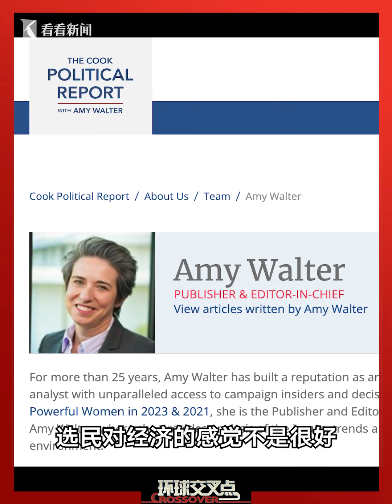倒计时一个月！美国总统选举进入最后冲刺阶段，有哪四大看点？特朗普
倒计时一个月！美国总统选举进入最后冲刺阶段，有哪四大看点？
站内热门：
1、【外交部发言人】华春莹+汪文斌+毛宁：时而严肃，时而幽默；时而犀利，时而暖心，他们是外交天团！
2、【驻美记者眼中美国政治】东方卫视白宫记者张經義：零距离解读美国政治！
3、【资深国际评论员@环球叶问】美女评论员章一叶：还在看老伯伯谈政治吗？来，和她一起聊聊国际热点！点我鸭！
5、【看看看日本】东方卫视东京站记者宋看看：在日本聊日本，“精致”解读日本政治生活，他们更懂！
7、【陈彬欧巴坐镇欧洲看世界】90后驻外记者眼中的欧洲政治长啥样？东方卫视驻欧洲记者陈彬，努力搞一搞！
8、【国际热点深度解读@交叉点评】东方卫视深度国际时评节目《环球交叉点》嘉宾天团：跟着大咖追热点、涨知识！你就是朋友圈的“懂王”！
9、【国际热点周周聊@环球交叉点】东方卫视深度国际时评节目《环球交叉点》：上海时间每周日上午8点，跟随风靡全球的袁鸣姐姐和智库专家们，解读国际政治，顶级水准、干货满满！
优质拍档：
【ShanghaiEye魔都眼】
shorturl.at/mpv04
官方网站：
您还可以在下面这些地方找到我们：
微信公众号：环球交叉点 (smgcrossover)
微信视频号：环球交叉点
头条号：Knews环球交叉点、Knews交叉点评
抖音：环球交叉点